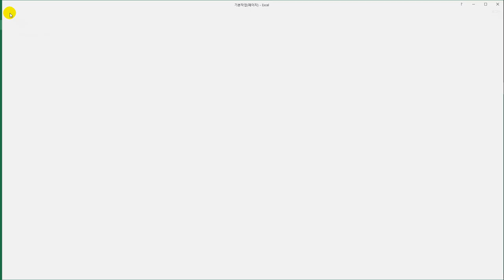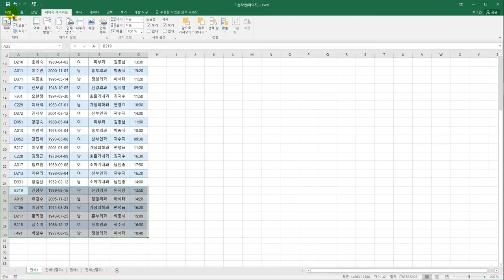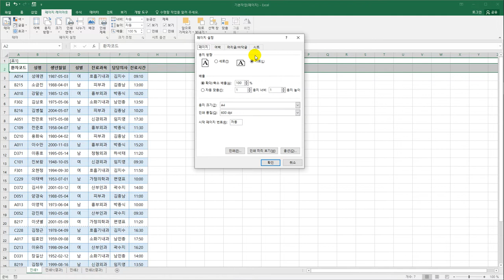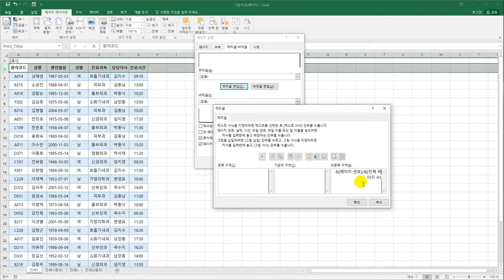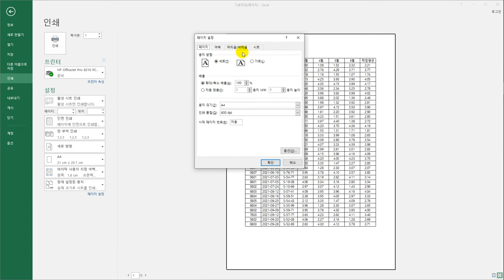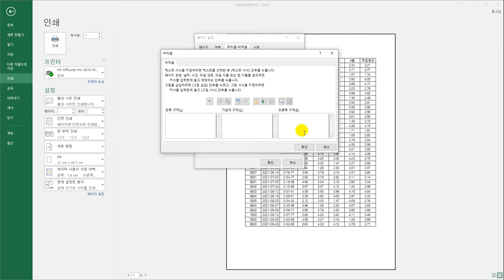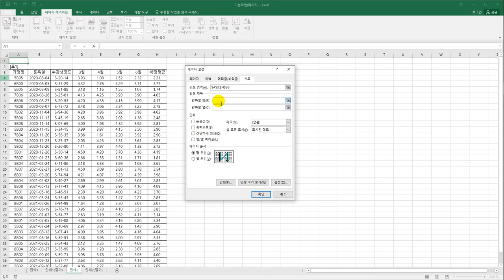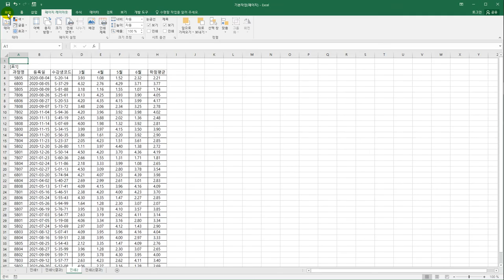[컴활1급실기] 페이지 레이아웃